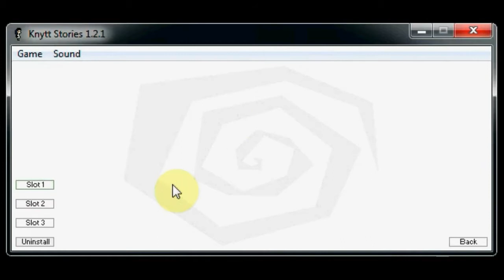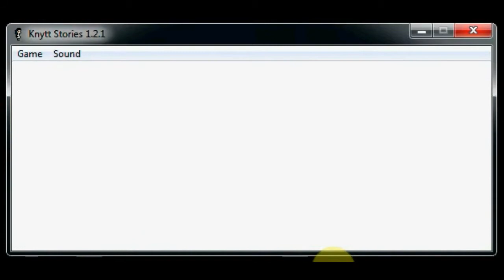Let's Play Knytt Stories - Milk's Quest Part 1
This level is the first to be requested over gmail. Yay... It's pretty crazy and hard.

Get the level here:
(This is a direct download link, becasue I can't find a forum thread.)